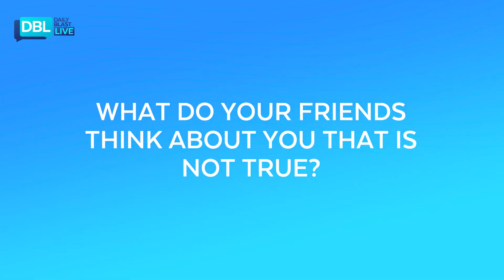Deceiving Your Friends! - WET HEAD CHALLENGE w. Al Jackson & Tory Shulman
Al Jackson and Tory Shulman of Daily Blast Live challenge each other to a game of Wet Head to find the answers to the question we all want to hear: What Do Your Friends Think About You That Isn't True?

What do you think? Give us your DBLTake below!